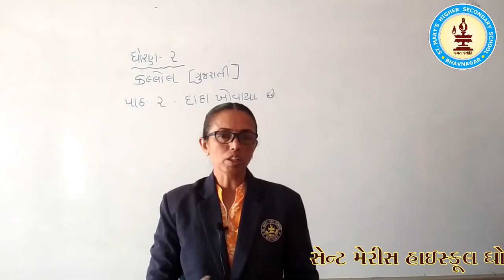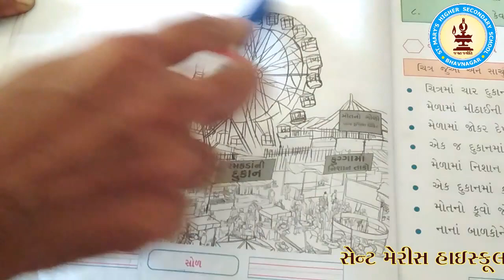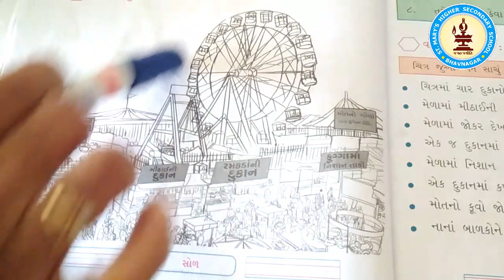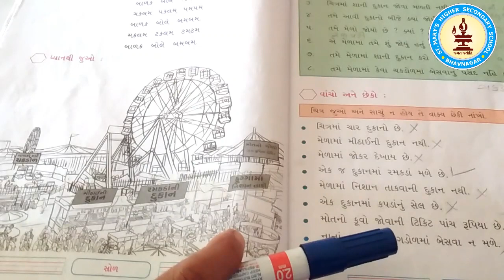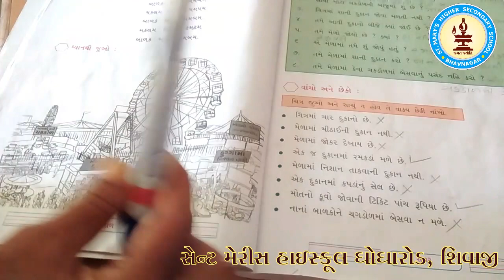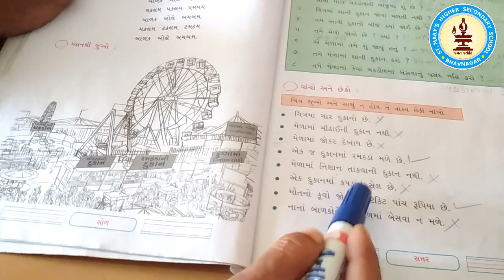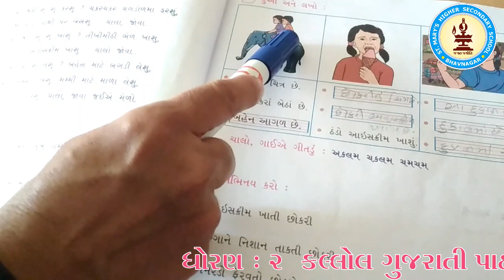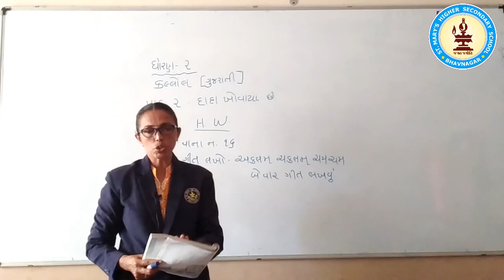STD 2 Gujarati ch 2 Part 1